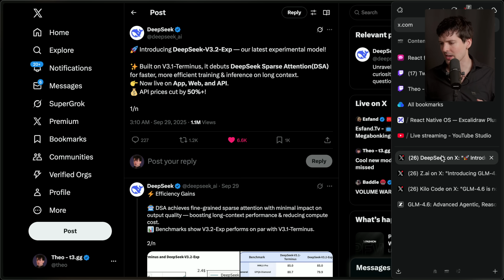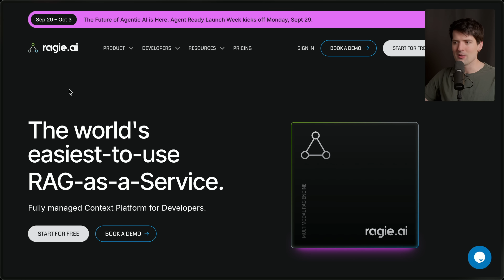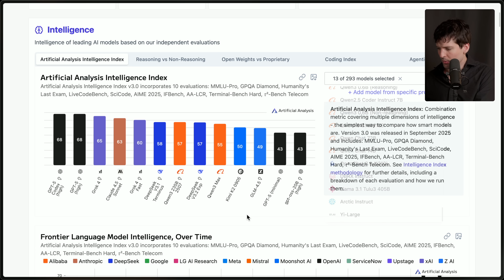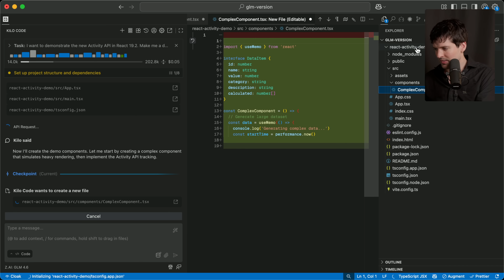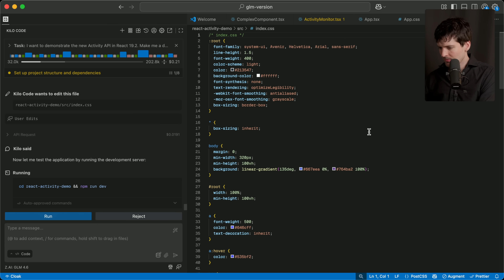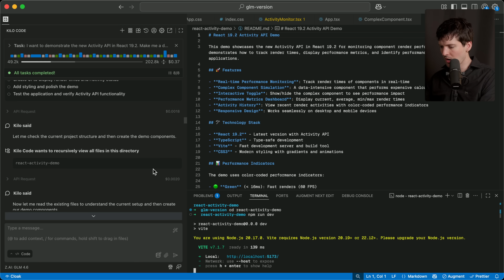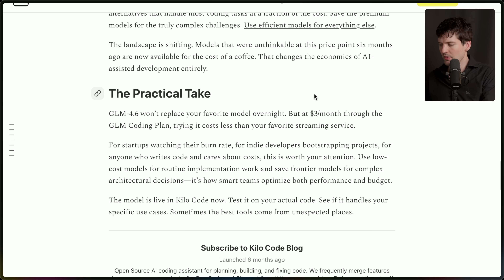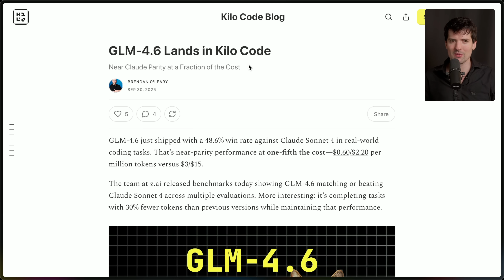Better than Claude and 10x cheaper?? GLM-4.6 is so good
It's been a bit since there's been a really good open weight model, but we finally got one with GLM 4.6...